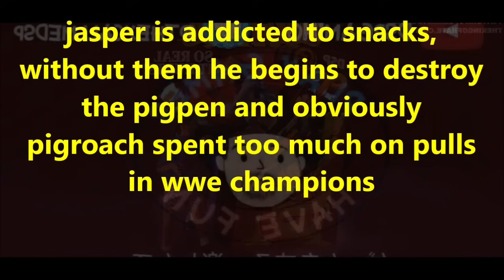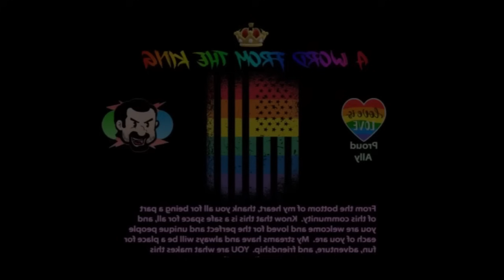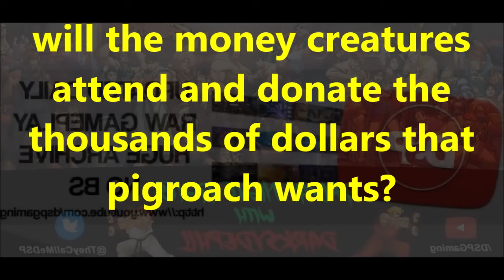DsP--marathon to raise funds this weekend to pay "bills"